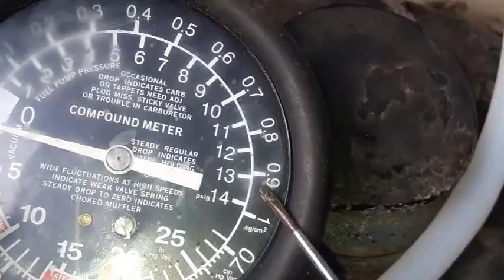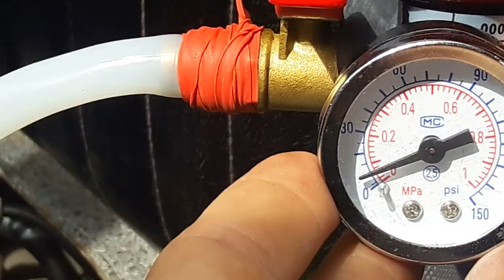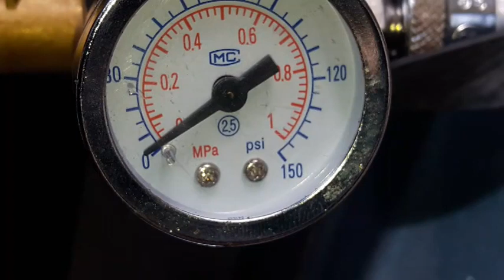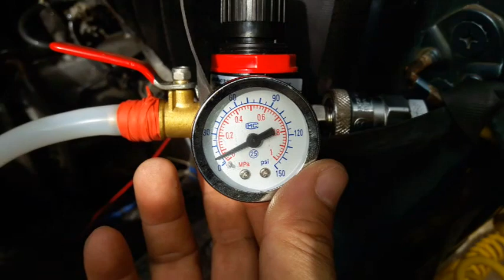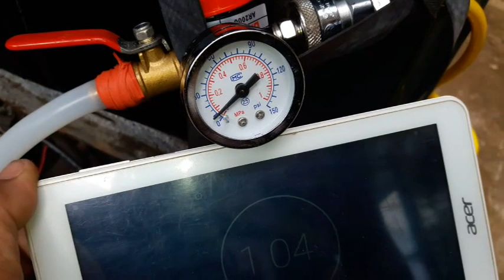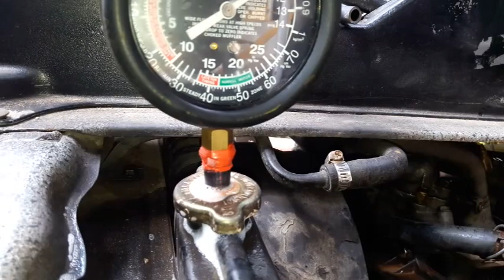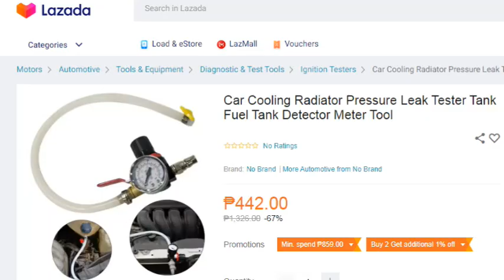PAANO MAG LEAK TEST NG COOLING SYSTEM NG SUZUKI MULTICAB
This video is all about leak testing the cooling system  of Suzuki F6A Multicab engine using pressure leak tester.

multicab, rpm gauge installation, udoit.